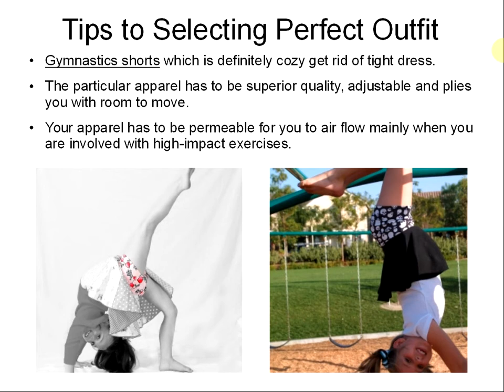Gymnastic Shorts Has To Be Flexible For Complete Movement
This video presents us the benefits of wearing gymnastic shorts. to know more.